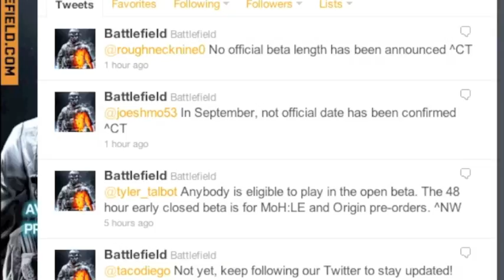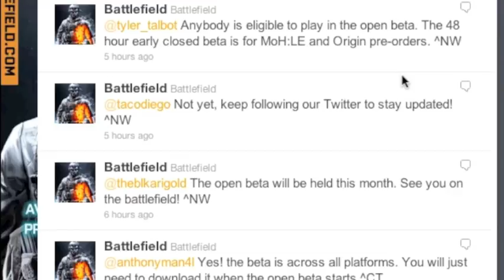Battlefield 3 Beta is ready, but consoles say hold up?!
newsiest battlefield 3 beta news